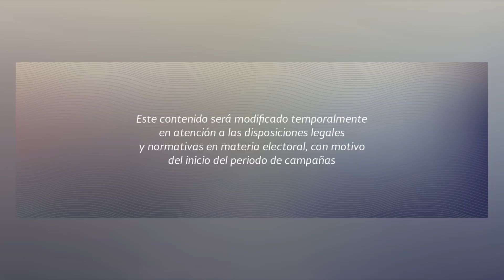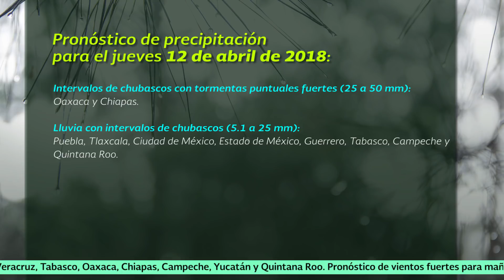11 de abril de 2018 1900h Pronóstico del Tiempo